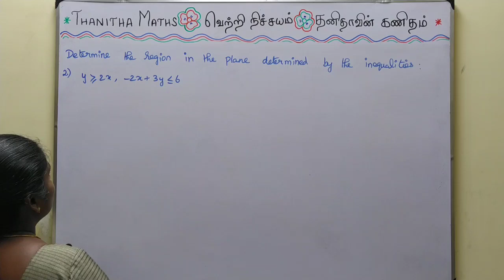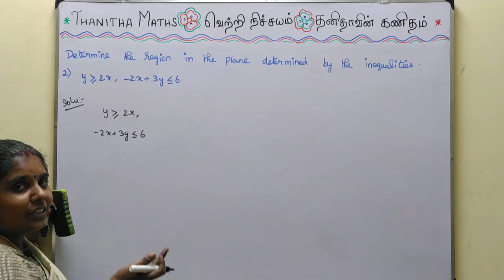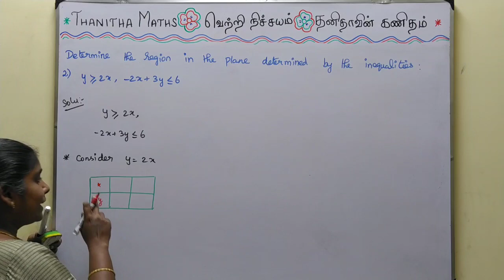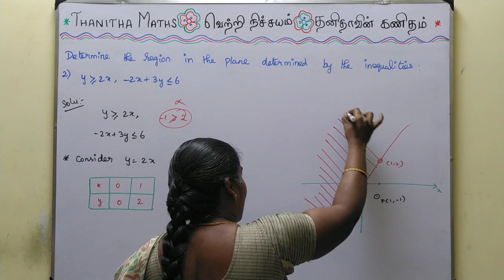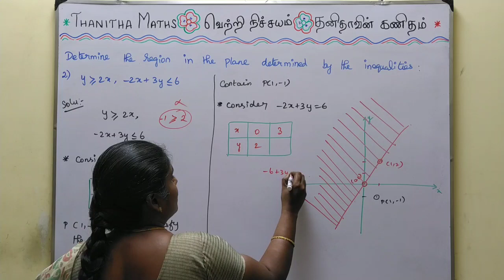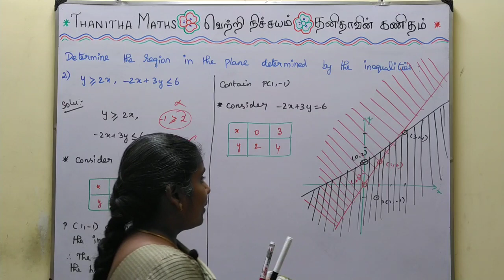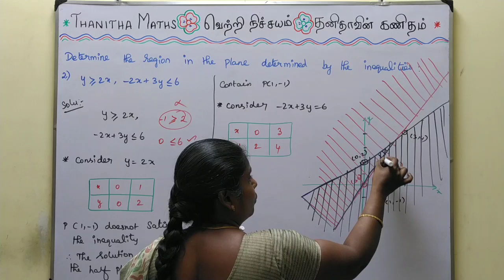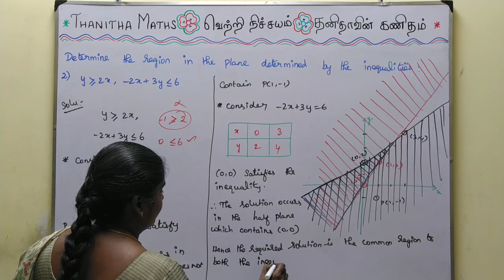11th Maths, Exercise : 2.10 - 2nd sum in Tamil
11th Maths, Chapter - 2(Basic Agebra)Exercise : 2.10 - 2nd sum solved and explained in Tamil